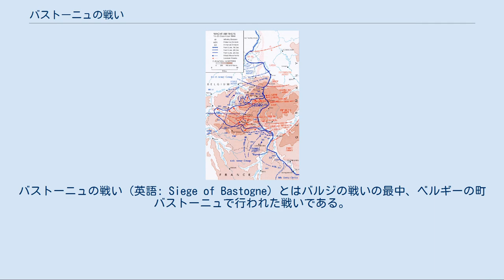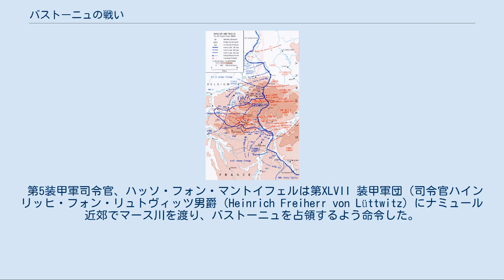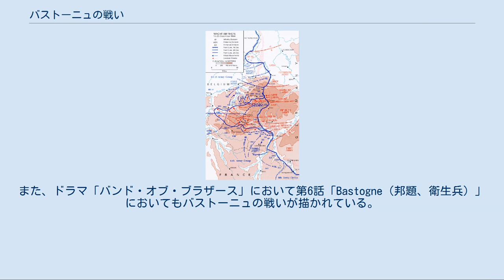バストーニュの戦い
バストーニュの戦い（英語: Siege of Bastogne）とはバルジの戦いの最中、ベルギーの町バストーニュで行われた戦いである。
ドイツ軍の攻撃目標はアントワープの港であり、バルジの戦い初期、ドイツ軍の奇襲に混乱していた連合軍が軍を立て直してしまうことや、圧倒的優勢な連合軍空軍の攻撃が開始される前に、交通の要所バストーニュを占領しなければならず、ベルギー東部においてドイツ装甲部隊は攻撃を強化した。
バストーニュにはアルデンヌ山地を巡る7本の道が合流しており、その交差点はドイツ軍の進撃に必要であった。
戦いは1944年12月中旬から1945年1月まで行われた。
 1944年6月、連合軍はノルマンディー上陸作戦に成功後、パリを解放し、ドイツ軍を東へと追いやっていた。
そのため、連合軍は北はオランダのネイメーヘン、南は永世中立国スイスまで進出した。
その進撃の最中、良港を持つアントワープを占領し、秋にはアーヘンへ進出、ドイツ国境をついに越えた。
そのため、ドイツ総統アドルフ・ヒトラーはベルギーにおいて連合軍を押し返す事を計画した。
それは総勢55個師団で奇襲を行い、マース川を渡り、アントワープを奪還するものであった。
ゲルト・フォン・ルントシュテット（西部方面軍司令官）とヴァルター・モーデル（B軍集団司令官）を含む西部戦線の司令官たちの反対にも関わらず、計画は修正されず、作戦発動は1944年12月16日と決定した。
 一方、連合軍はアルデンヌの地形がドイツ軍の大規模反撃に不向きであると考えていた。
また、ありとあらゆる情報が、アルデンヌに配置されているドイツ軍部隊が疲弊していることを示しており、連合軍首脳はドイツ軍による大規模反抗作戦が発動されるとは考えておらず、バストーニュ近辺のドイツ軍は歩兵師団のみで、戦闘も小規模で済むと考え、7月22日から11月19日まで連戦していたアメリカ第28歩兵師団が比較的平穏と思われたバストーニュに配置された。
 第5装甲軍司令官、ハッソ・フォン・マントイフェルは第XLVII 装甲軍団（司令官ハインリッヒ・フォン・リュトヴィッツ男爵（Heinrich Freiherr von Lüttwitz）にナミュール近郊でマース川を渡り、バストーニュを占領するよう命令した。
そこで、リュトヴィッツは、第26国民擲弾兵師団、第2戦車師団が先頭、装甲教導師団が後衛とし、3個師団で11km幅の正面を突破する計画とした。
これに対する連合軍はアメリカ第110歩兵連隊の2個大隊（第3大隊は予備とされていた）でウール川沿い14kmの防衛を行っていた。
しかし、部隊は集落ごとの小さなグループに分けられ、最前線である川岸には昼間のみ張り付いていた。
そして、部隊は防衛線の長さに対して戦力が足りないため、ウール川を渡る4本の道に戦力を集中させた。
しかし、戦闘開始前、豪雨に見舞われたため、バストーニュへ部隊が向かうことができる道はたった1本になっており、それはダズバーグでウール川を渡る最も北にある道であった。
第26国民擲弾兵師団が仮設橋を架ける間に、第2装甲師団はこの道を使用して川を渡るよう命令された。
リュトヴィッツは道路網におけるバストーニュの重要性を理解していた。
そして、彼は部隊が遠い西方へ向かうためには、この都市を占領しなければならないことも理解していた。
そして、リュトヴィッツはそれを実行するために、配下の部隊がクレルヴ川を横断するとすぐに、装甲教導師団にバストーニュへ急行するよう命令した。
 12月15日夕方、第26国民擲弾兵師団はウール川西岸の堤防に進出した。
午前3時、工兵は将兵と器材を輸送しだしたが、そこはアメリカ軍が駐屯している地域に近かった。
午前5時半、歩兵連隊が進出したため、電話線を切断、砲兵部隊がアメリカ軍陣地を砲撃し始めた。
ドイツ軍は素早く攻撃、圧倒的戦力で村々で勝ちを収めたが、ワイラー（Weiler）ではアメリカ軍の若干の迫撃砲と対戦車砲小隊が踏ん張り、アメリカ軍の中隊はドイツ軍の度重なる攻撃を夕方まで耐えた。
ドイツ軍工兵は夕暮れまでにウール川に架橋を終了、装甲部隊が戦線へ移動を開始、ドイツ軍の戦力は飛躍的に増加した。
しかし、ドイツ軍はアメリカ軍に足止めされ、すでに計画は遅れを見せた。